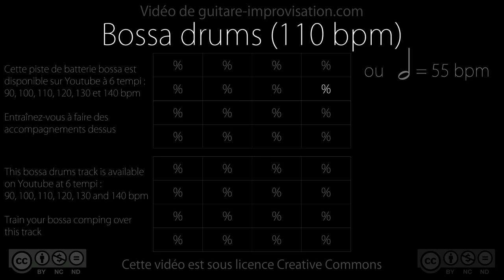Bossa-nova Drums : 110 bpm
Pour vous apprendre à accompagner sur cette piste de batterie et dans un style bossa allez voir cette vidéo

Pour plein de cours en guitare jazz et bossa, c'est